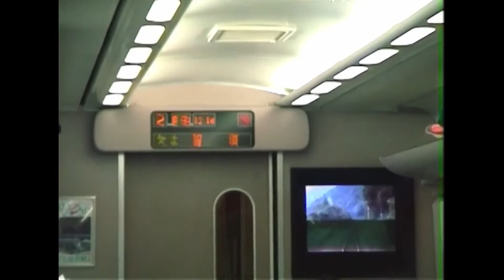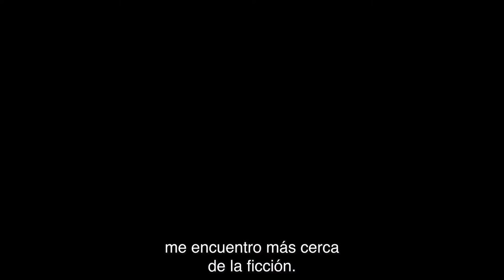"El Mensaje en La Botella”. Encuentro con Trinh T Minh Ha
Conversación donde Minh Ha ofrecerá una generosa reflexión en torno a los procesos creativos involucrados en la producción de sus obras y el sentido del cine en el mundo contemporáneo.